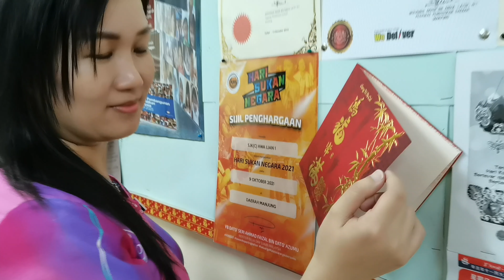2022年 SJKC HWA LIAN 1~冯校长欢送会预告片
马立堃老师精心制作

歌曲表述了今宵难忘的意思。因为今晚能和你度过而一切显得美好，来日不知何时才能相聚，纵使以后有一样的歌声也没有你的相伴，歌再好也没有意思。
“阕”是终了的意思，因此“阕歌”应该就是一首告别的歌曲，而“千千”就是很多很复杂的意思，所以这是一首很悲伤的告别歌曲。